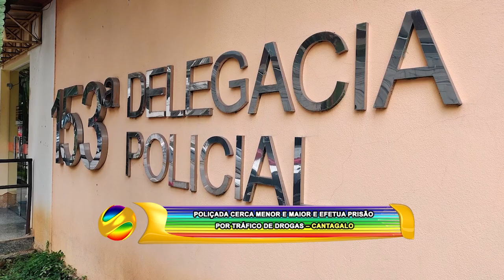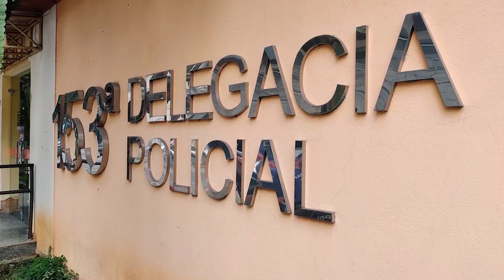POLIÇADA CERCA MENOR E MAIOR E EFETUA PRISÃO POR TRÁFICO DE DROGAS – CANTAGALO 07 10 24